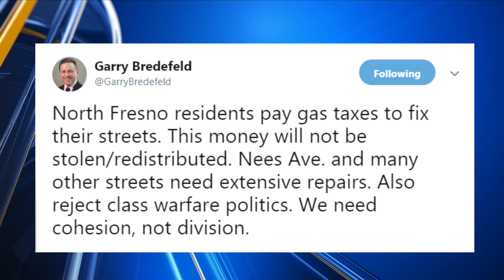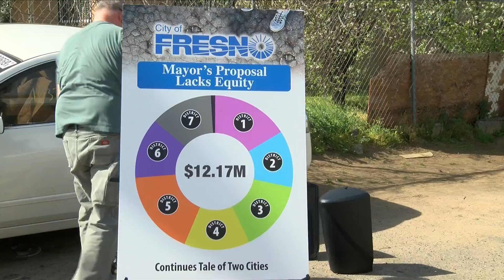Mayor Brand, council members engage in war of words over allocation of gas tax dollars